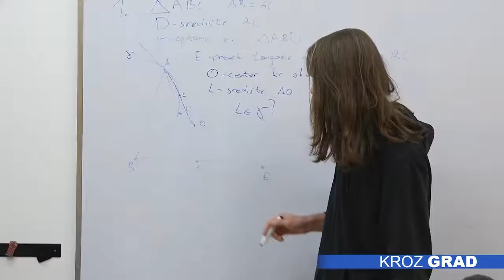Zlatni Igor Engi održao predavanje u Subotici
Mladi matematičar Igor Engi, koji je osvojio zlatnu medalju na Balkanskoj matematičkoj olimpijadi za srednjoškolce, održao je predavanje u svom rodnom gradu. Igor, koji trenutno pohađa Matematičku gimnaziju u Beogradu, bio je deo šestočlane ekipe koja se okitila sa šest odličja – dva zlata, tri, srebra, i jednom bronzom. Kako je istakao, zbog pandemije, olimpijada se odvijala onlajn, a kako kaže, prvo mesto je za njega došlo potpuno neočekivano.

Igor je svoje matematičko znanje usavršavao u Školi za matematičke talente „Gauss“ dok je živeo u Subotici,gde je prezentovao zadatke sa olimpijade. Po rečima njegove bivše profesorke, Ljubice Kiselički, Igor je veliki talenat, a već u šestom razredu postao je prvak države.

Igor trenutno pohađa treći razred, a planira da upiše fakultet iz oblasti matematike, i to u inostranstvu, ali još, kako nam je rekao, ne zna gde.